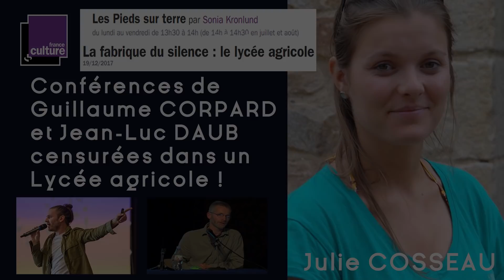#16 CENSURE CONTRE LE VEGANISME - Conférence Guillaume Corpard et J.L. Daub annulée par les LOBBIES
Voici une vidéo expliquant comment le syndicat des Jeunes Agriculteurs, proche de la FNSEA, a réussi à faire pression pour faire annuler ma venue pour une conférence en direction des jeunes, dans les deux-sèvres. CENSURE CONTRE LE VÉGANISME ? C'est une bonne nouvelle, finalement. Continuons de défendre les animaux, la planète et les êtres humains : nos intérêts sont communs.
Les éleveurs ne sont pas nos ennemis : il faut leur expliquer que c'est dans notre intérêt à tous de transformer leur métier. Imaginons et agissons, pour un changement de notre modèle agricole !

Conférence Guillaume Corpard ("Un cri pour la Terre") et Jean Luc Daub ("Ces bêtes qu'on abat") annulées par les J.A. (Jeunes Agriculteur) : Émission sur France Culture dans cette vidéo.

LIVRE UN CRI POUR LA TERRE :
👉 sur Amazon (broché ou Kindle)